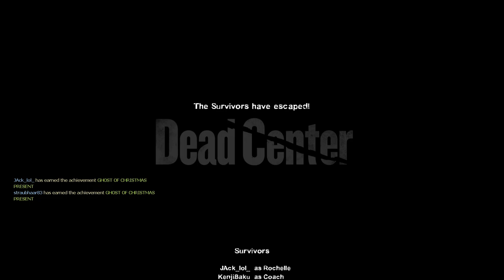Left 4 Dead 2 - Dead Center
smash like and sub